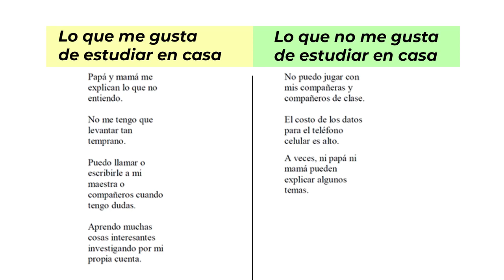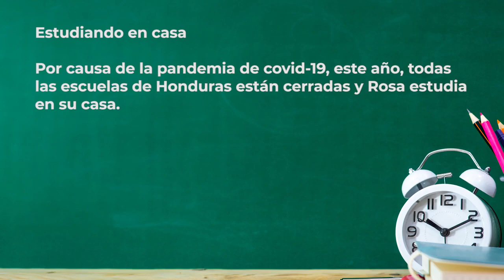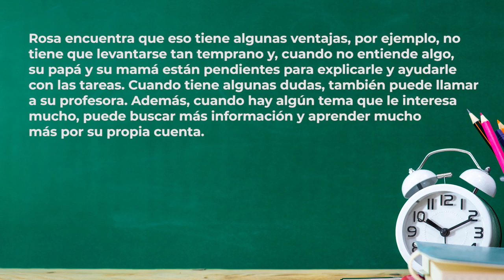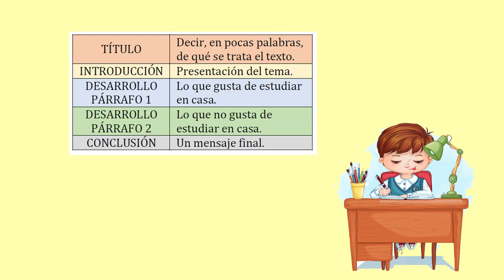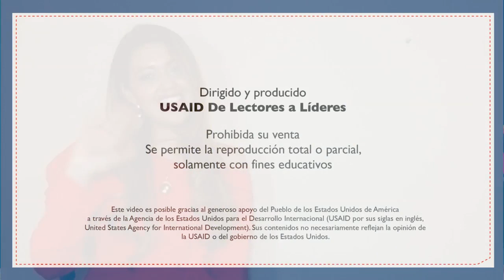Escribir un texto – Cuarto, Quinto y Sexto Grado - Español